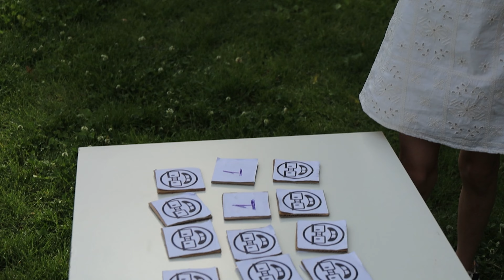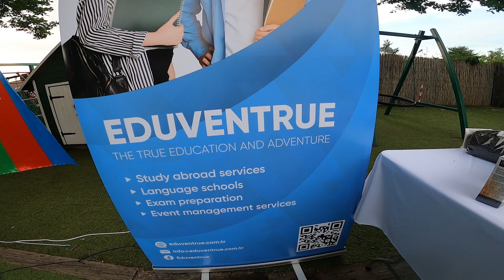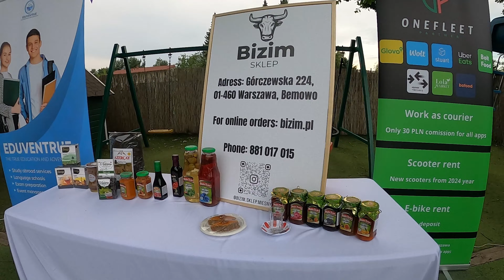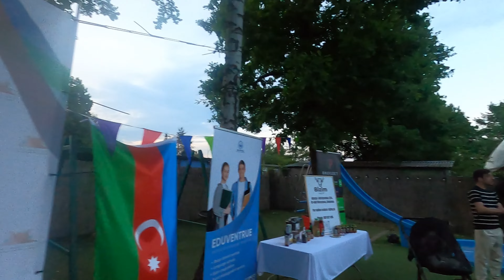Polşada Azərbaycanın Müstəqillik Günü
Polşada yaşayan azərbaycanlılar bir araya yığışaraq 28 may Azərbaycanın Müstəqillik gününü qeyd edib. Soydaşlarımızı bir araya yığan isə Polşa Azərbaycanlıları Şurası olub. Xoş izləmələr.